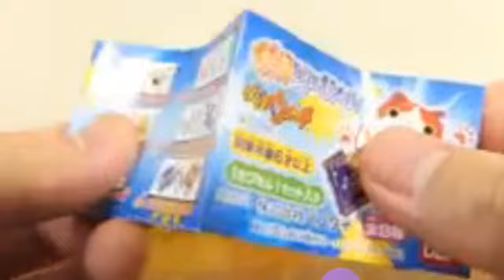超楽しくて事件発生!? 妖怪とりつきシール ガシャポン 全8種 シールタトゥー妖怪ウォッチVer レビュー！ジバニャン ウィスパー ブシニャン キュウビなど絵柄は16種